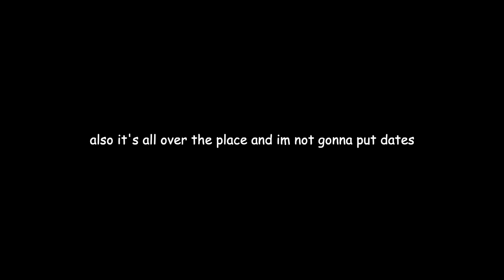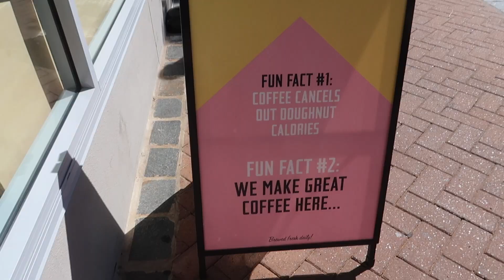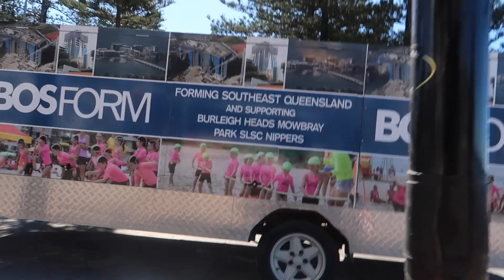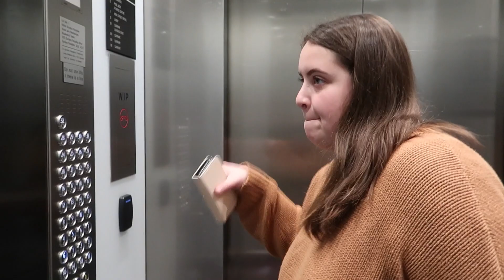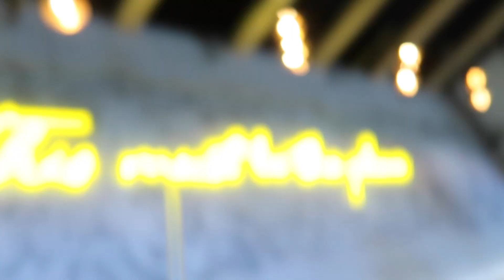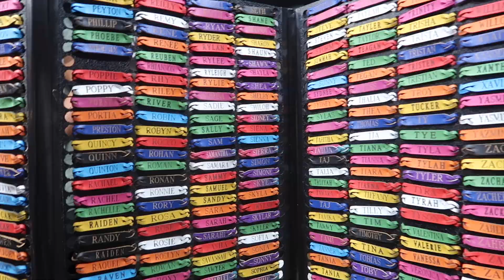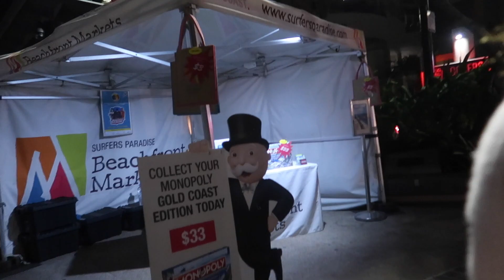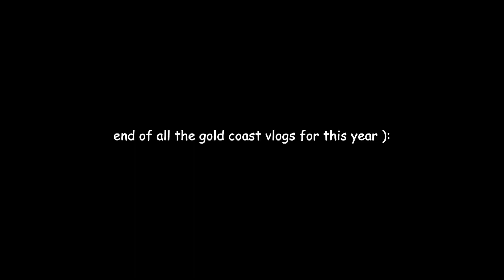TAKING MY FRIENDS ON THE RICHEST DATES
mommy paid for it all :P

[ TAKING MY FRIEND ON THE RICHEST DATES ]

♦ translate the video into your language!

♦ sub count – 3,927 kiss luv u